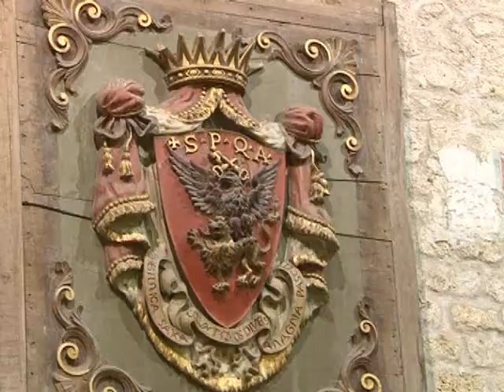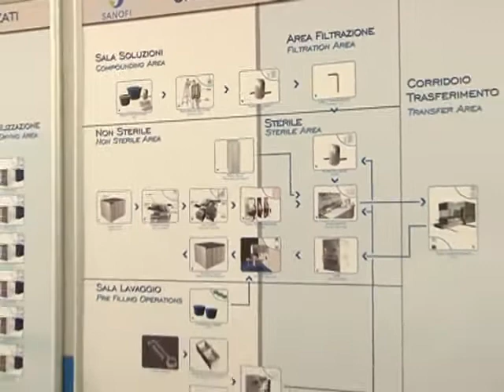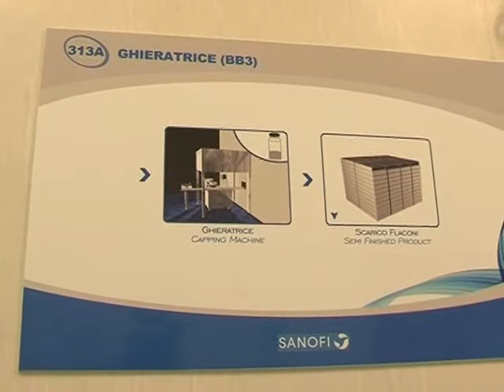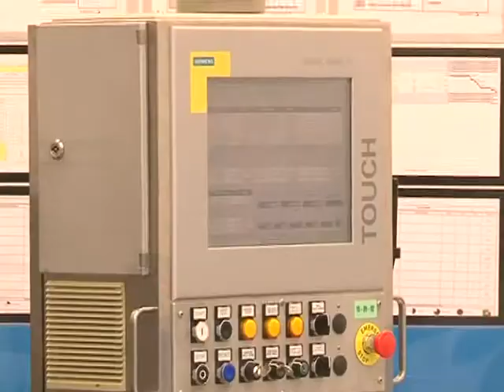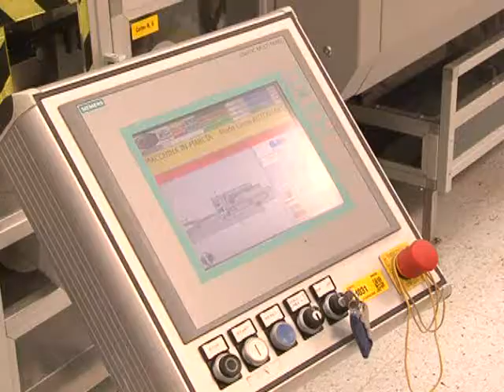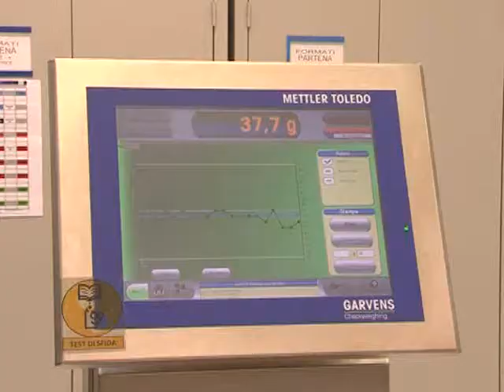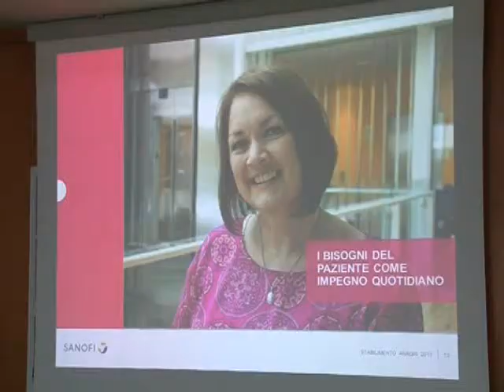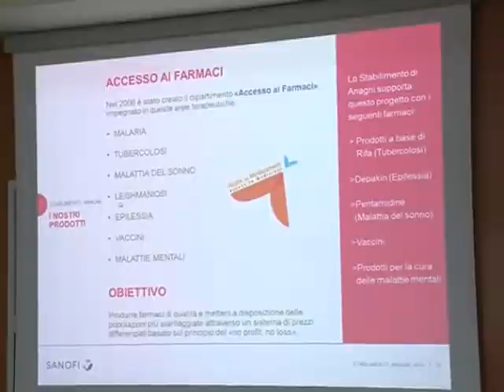MONITOR SECONDA PARTE SANOFI AVENTIS